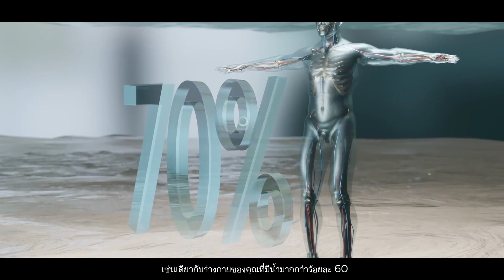Geodiversity Day 2023 - THAI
Video (3’)
Produced by the Global Geoparks Netwok (GGN) to celebrate the International Geodiversity Day, 6th October 2023
Script and Direction: Guy Martini
Translation: Satun UNESCO Geopark